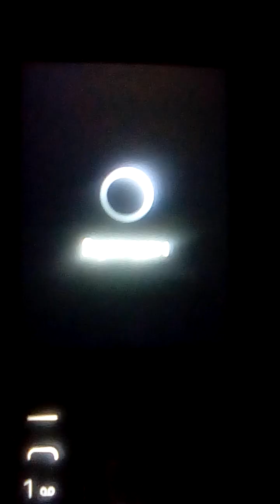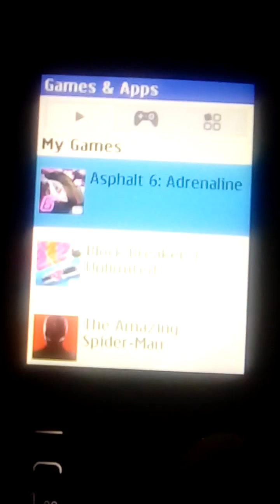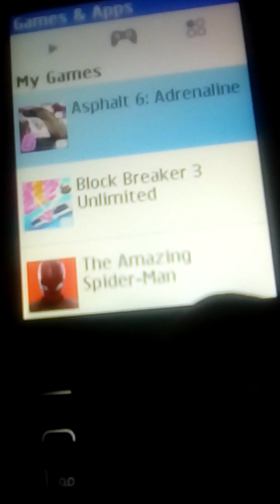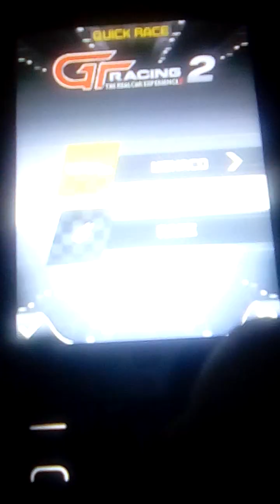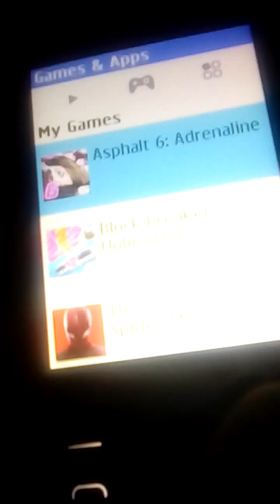Nokia 230 Dual SIM - All Playable Demo Games(ported from Java)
VID_20230715_231412_012543.3gp